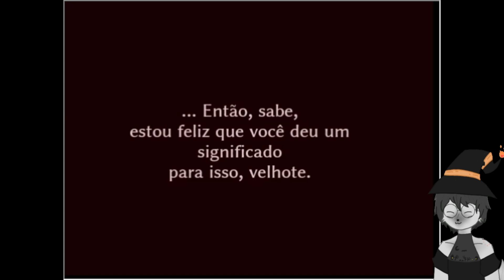Noite das garotas ( e dos lobo-guará ) - Witch's Heart -Bonus stage- #02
Novo episódio de Witch's Heart -Bonus stage-! :3

AGRADECIMENTOS ESPECIAIS: Tea Party Project e Maya Ooue